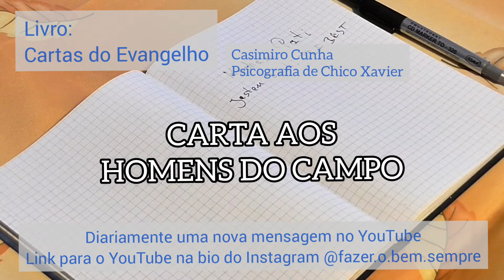CARTA AOS HOMENS DO CAMPO- Livro: Cartas do Evangelho, de Casimiro Cunha, de Chico Xavier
leitura 28/12/2021
livro: Cartas do Evangelho
Autor: Casimiro Cunha